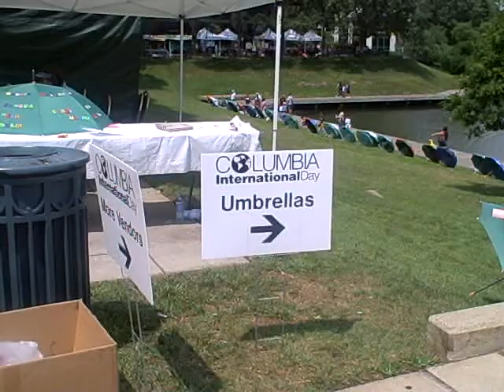international day 7_26_08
Columbia international day